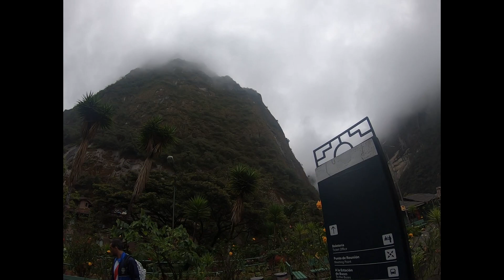La Vallée sacrée PÉROU 2019